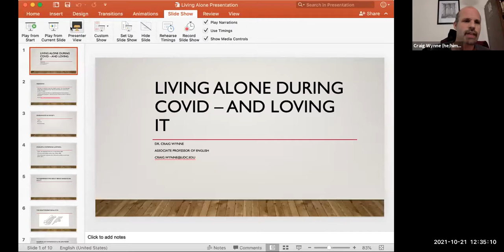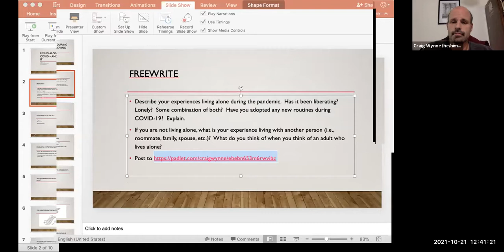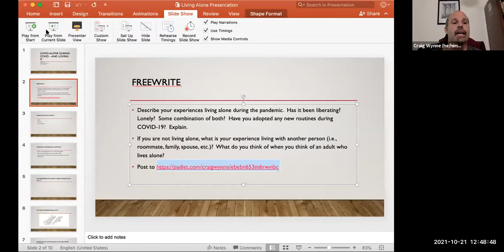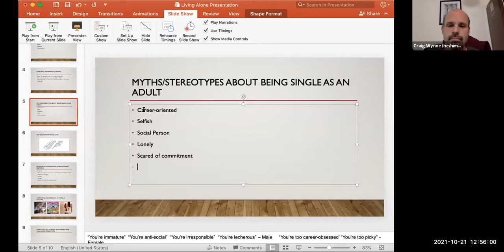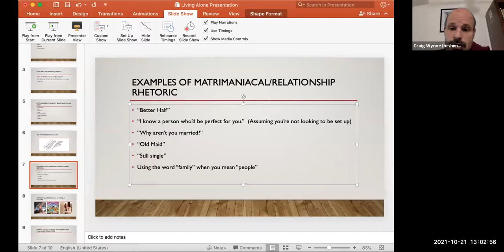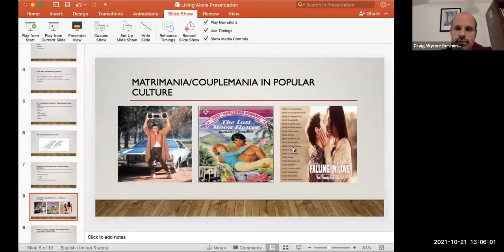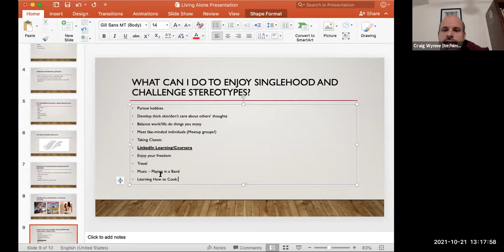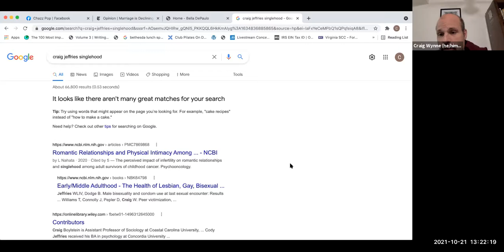Living Single and Alone During COVID - Oct 21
Living Single and Alone During COVID

Presenter:
Craig Wynne, Ph.D.

This webinar covers strategies one can apply to facing the challenges of being single and living alone during the pandemic.

After completing this workshop you should be able to:
- Understand the effects of singlism, matrimania, and amatonormativity
- Develop strategies to enjoy singlehood and living alone
- Draft a vision statement to enjoy one’s singlehood